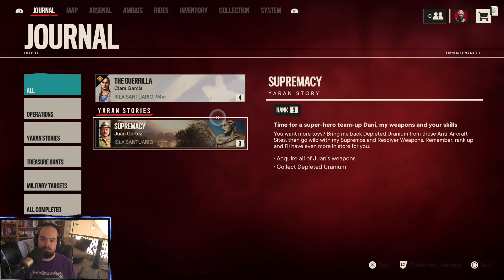Far Cry 6 | Part 5 | Two Crazy Gamers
Part 5 of the Far Cry 6 playthrough with Vince.